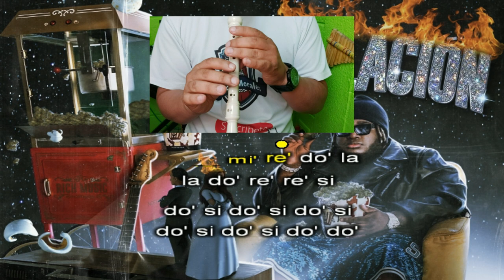RELACIÓN en flauta - Sech / Aquí con mi compa el sech 😈😈😈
Sech - Relación (CON FLAUTA)

Do' re' do' re'
mi' mi' mi' mi' mi' re' re' re'
re' re' re' mi'
fa' fa' fa' fa' fa' mi' mi' mi'
mi' mi' mi' mi' mi' sol' re' re'
re' mi' re' mi'

Do' sol'
mi' mi' fa' mi' fa'
fa' fa' fa' mi' mi'
fa' fa' fa' fa' fa' fa' fa'
fa' fa' fa' sol' mi' re' mi'
re' mi' mi' mi' fa' mi'
re' re' re' re' mi' fa'

Mi' mi' fa' mi' re' do'
la do' re' re' si
re' si si re' mi' mi'
do' si la
mi' fa' mi' re' do' la
do' si do' si do' si
do' si do' si do' do'
mi' mi' fa' mi' do' sol'

La do' si do'
sol sol si si si sol
sol si la si
la la la la do' do' do' la

La do' si do' do'
sol sol si la si sol
sol sol si la si la
la la la do' si do' la
la la mi' mi' mi' mi' re'
la re' re' re' re' do'
la do' do' do' si
si si si si si si do'
mi' mi' mi' re'
re' re' do' do' do' do' do' si
si si si si si si si si si
do' si la

la la do' re' re' si re'
re' re' re' re' si si
re' re' mi' do' mi'
do' do' si do' si la
la sol' sol' sol' sol' fa' mi' re'
re' re' re' re' re' re' mi' fa' mi'

Do' do' do' mi' re' mi'
mi' mi' re' re' re' re' fa' mi' fa'
re' re' do' do' do' mi' re' mi'
re' re' re' re' re' mi' fa' mi'
re' re' re' mi' fa'